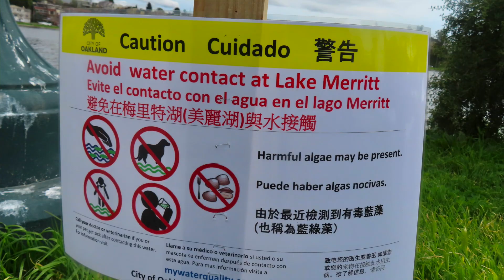Lakeside Garden 1 Minute